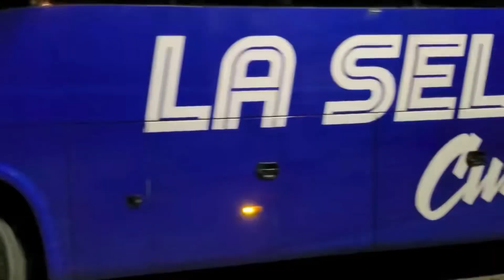CONFIRMADO BRYAN GIL NO JUGARÁ VS HONDURAS HUGO PÉREZ CONFIRMÓ QUE NO LLEGA A TIEMPO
EL CAMINO AL MUNDIAL SUB 17 CONCACAF
MUNDIAL SUB 17
EN VIVO PREMUNDIAL SUB 17
CONCACAF PREMUNDIAL 17
EL SALVADOR SUB17
PANAMÁ SUB17
Gratis premundial sub 17
EL SALVADOR VS MÉXICO ESPN
MÉXICO VS EL SALVADOR
Mágico
Selecta
El Salvador
503
UNCAF
EL SALVADOR VS REPÚBLICA DOMINICANA